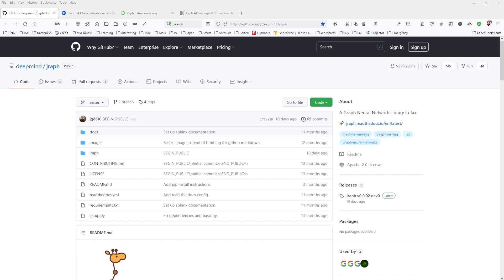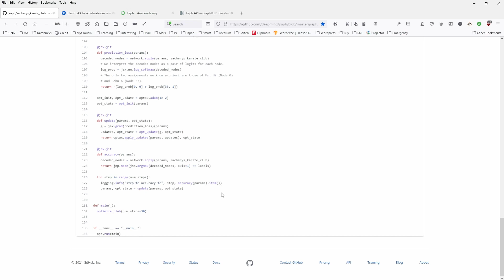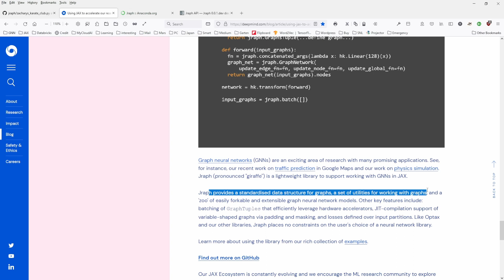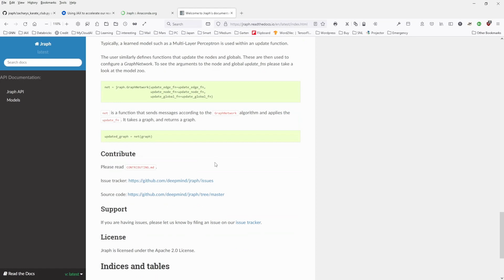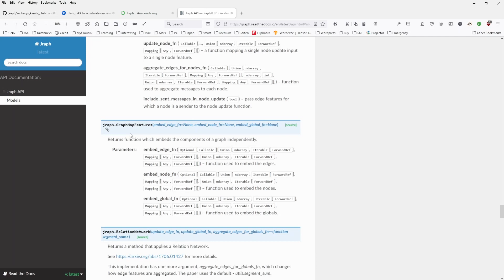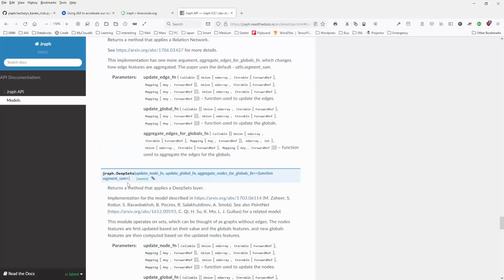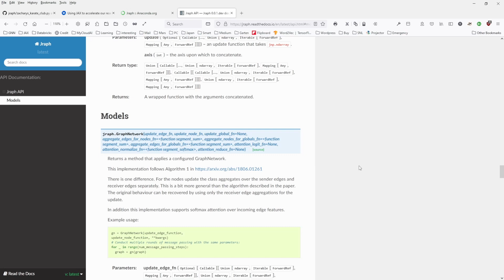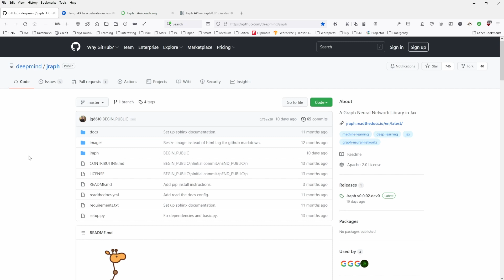Strange JRAPH - Deep Mind's GNN Library for Graph Neural Networks (w/ JAX)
Discover JRAPH when implementing its graph neural network models (from Convolution GCN  to Attention GAT) on JAX. Personal approach of exploring content and applicability of new python libraries.

00:00 Jraph on GitHub
03:00 Check the code
04:00 Origin of Code
06:06 Read the Docs
07:22 Graph Attention network code
08:10 Compare Jraph - PyG - DGL
10:50 Deep dive